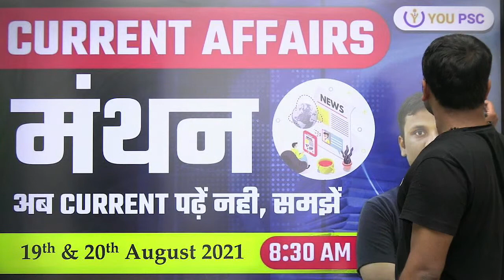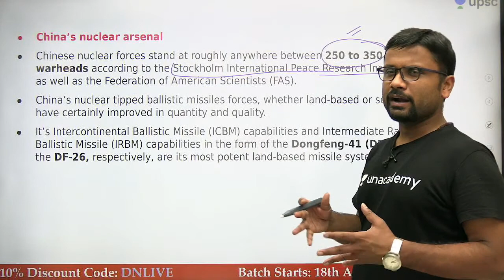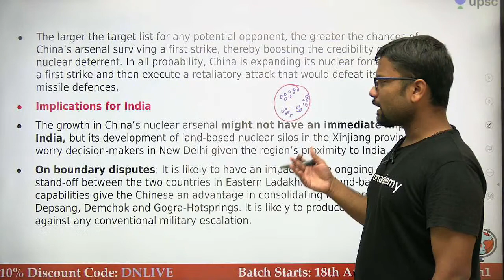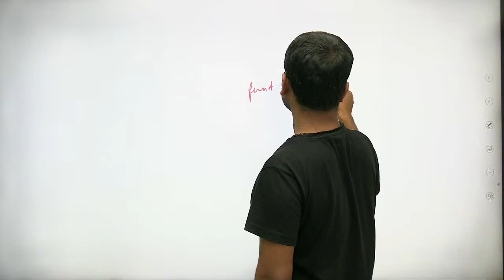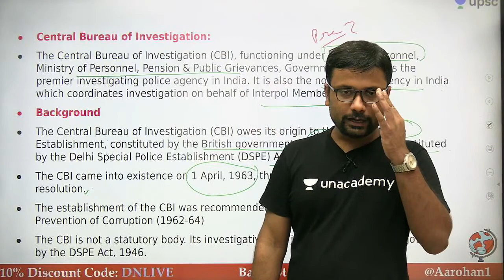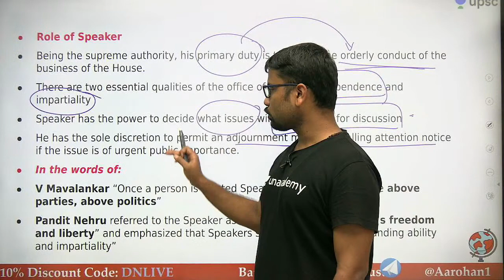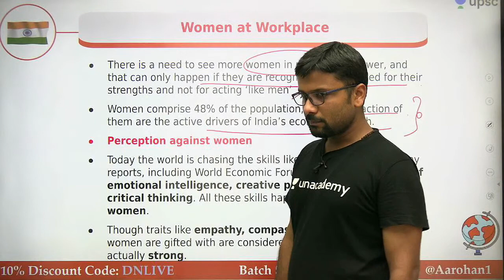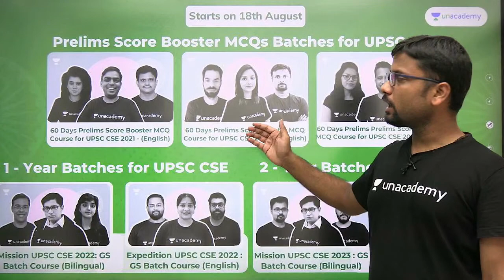Current Affairs | Manthan Lecture 14 | 19, 20 Aug 2021 | UPSC CSE 2022 | YOU PSC | Durgesh Nandan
In this session, Durgesh Nandan will be teaching about Current Affairs for UPSC CSE/IAS 2022/23

Welcome to YOU PSC, your one-stop solution for UPSC CSE Exam. India’s Top Educators will be teaching you daily on this channel. We will cover the entire syllabus, strategy, updates, and notifications which will help you to crack UPSC CSE/IAS 2022/23

Unacademy Learner App Benefits:
1. Learn from your favorite Educator
2. Dedicated DOUBT sessions
3. One Subscription, Unlimited Access
4. Real-time interaction with Educators
5. You can ask doubts in a live class
6. Limited students
7. Download the videos & watch them offline

Get the UPSC CSE- GS Iconic Advantage:
1. Personal Coach
2. Study Planner & Bi-weekly Reviews
3. Dedicated Doubt Clearing Space
4. Personalized Test Analysis
5. Study Booster Sessions
6. Preparatory Study Material
7. All the Unacademy Subscription Benefits